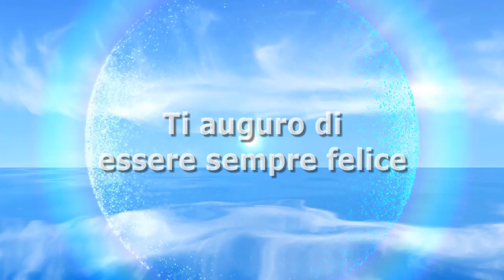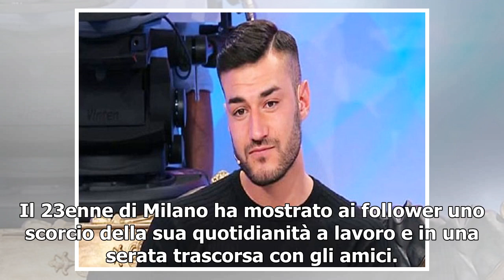Uomini e Donne, Lorenzo Riccardi: l’annuncio di Claudia fa sognare i fan